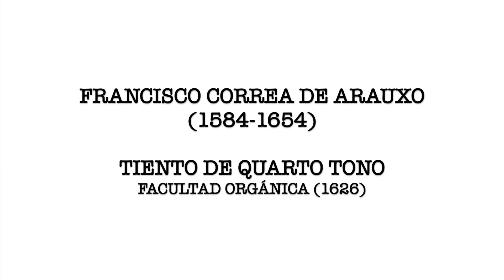Francisco Correa de Arauxo, Tiento de Quarto Tono - Carlos González Martínez, organ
Tiento de Quarto Tono (Facultad orgánica, 1626)

Played by Carlos González Martínez on the historic organ (Johan Ximénez Garcés, 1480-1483) of San Pablo church (Zaragoza, Spain)

Carlos González Martínez - Musician
Early Music. Natural horn & Organ - Harpsichord
Zaragoza (Spain) - Basel (Switzerland)